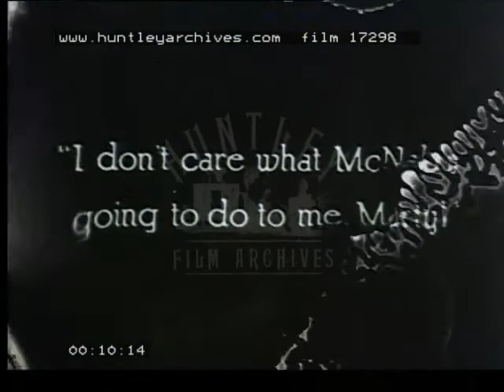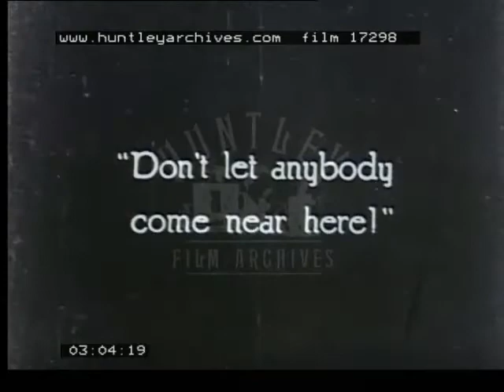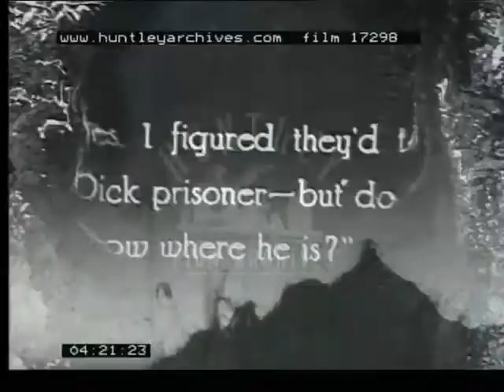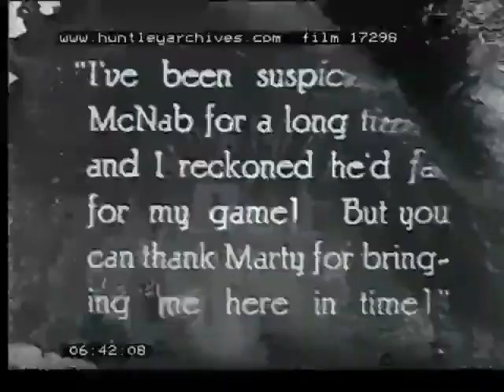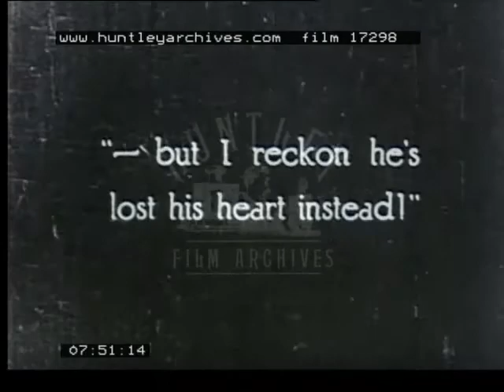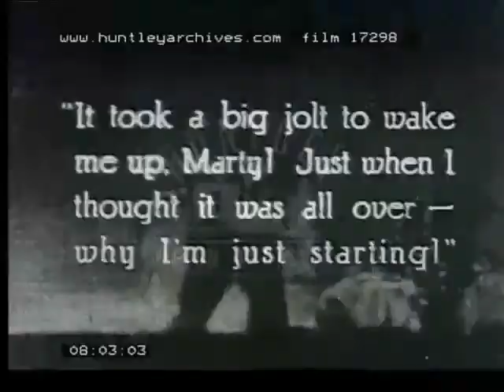Western Drama (Part 2), 1920's - Film 17298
Western with Laura La Plante. (Part 1: Film 17299)
Dick Randall is the Deputy Sheriff but McNab an influential gold buyer persuades the Sheriff to dismiss him.